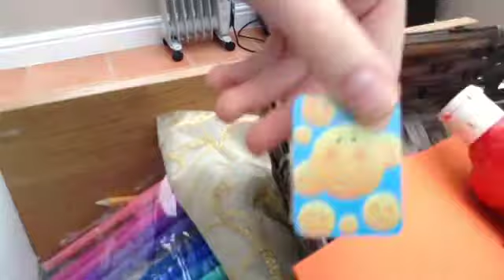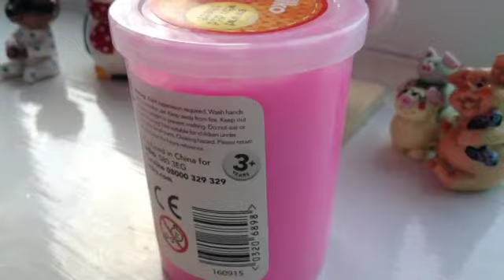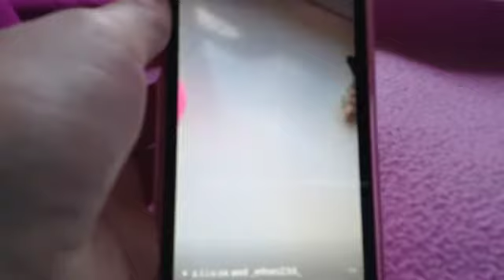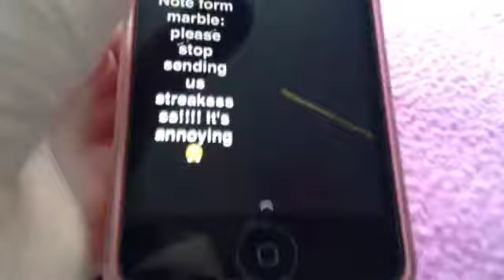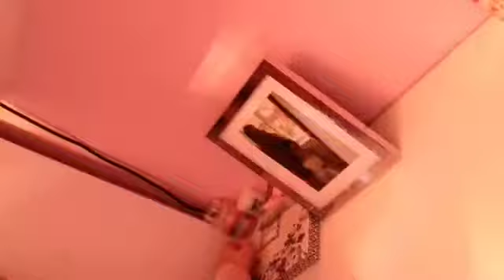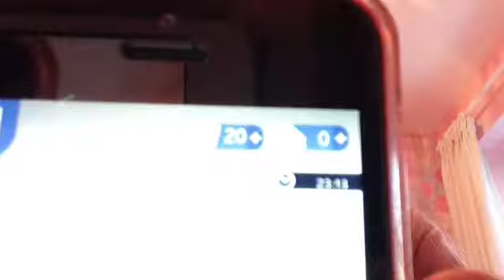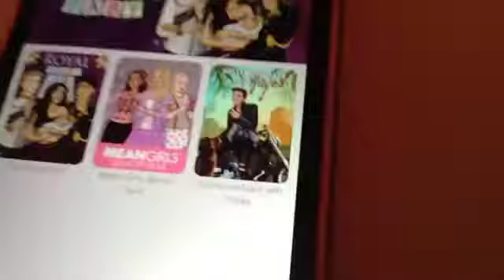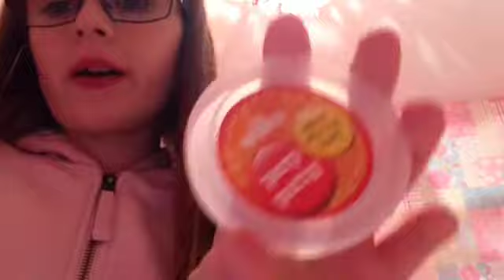Vlog 116: I got slime!!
This was from yesterday sorry its up late!

The Collab away starts on the 1st January 2017 3:00 PM and ends on the same day at 6:00 PM the reason is because I start school next week on Tuesday you. Ypu need to have a Youtube account and there will be one or two people entering good luck! Also, go subscribe to Sophie's channel it's called Sophie Boon but she is making a new channel but she has not made it yet, she also is trying to upload some more videos but she is having trouble. Bye!

QandA
How old are you:11
Do you have a reborn: no but I use Zoe as one
Do you have a pet: yes a rabbit called Marble
How many baby alives do you have: 1 but I call all of my babies baby alives
Do you show any body in your family: yes my sister Natalie and my dad
Bye!